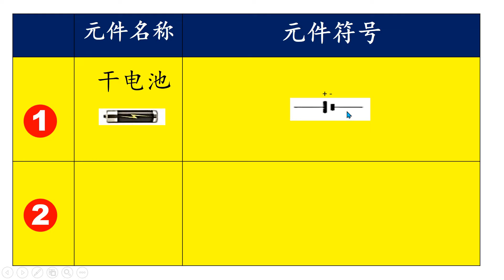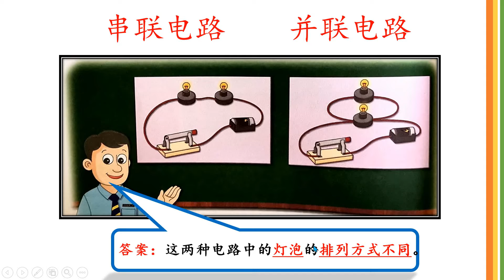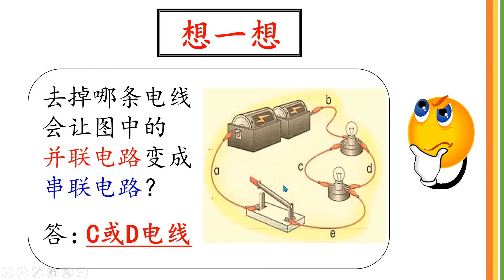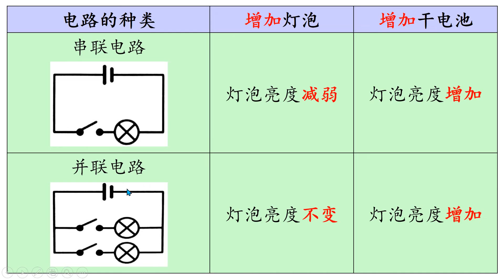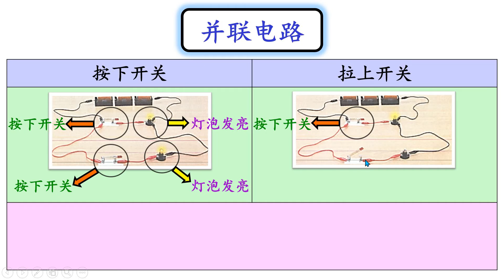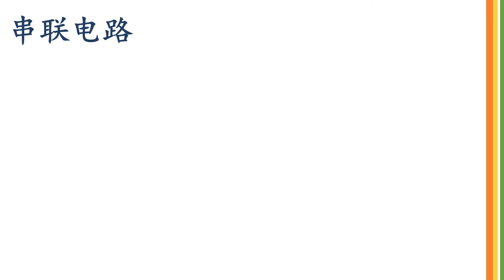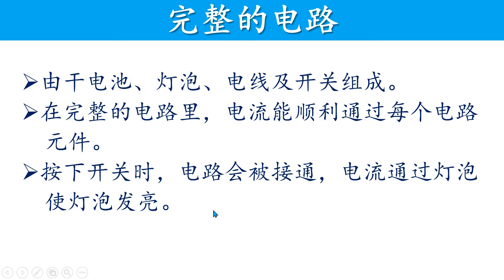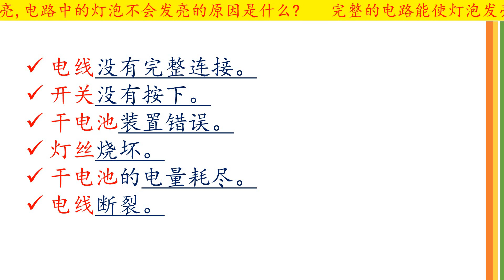五年级科学 || 第五课 || 电 || 串联和并联电路 || KSSR SEMAKAN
此视频是根据课本简单的解释，希望同学们可以明白。